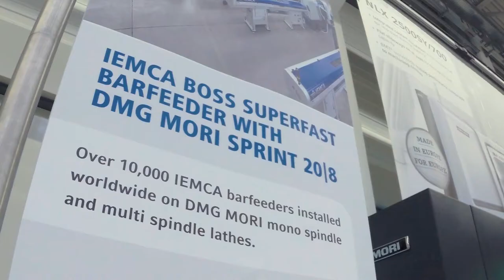Iemca at Dmg Mori Open House 2015 in Brembate